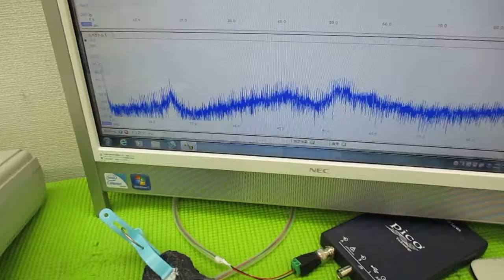メガヘルツの超音波発振制御技術 ultrasonic-labo